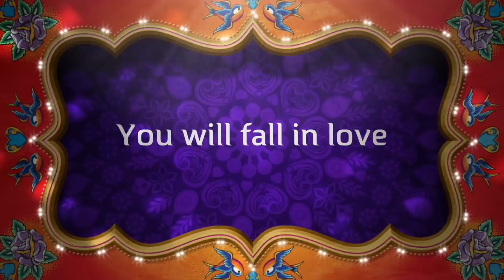Indian Paratroopers Vs. Pakistani Paratroopers I YE DIL MAANGE MORE! Americans Funny Reaction